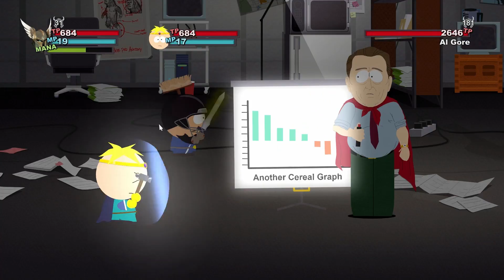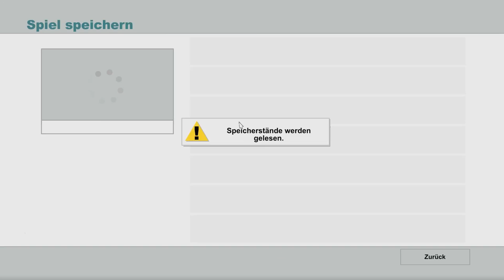Let’s Play South Park Der Stab der Wahrheit #019 [Deutsch] [HD+] - Kippen her! Sofort!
«South Park: Der Stab der Wahrheit»
Plattform: PC
USK: 18
Entwickler: Ubisoft
Publisher: Obsidian Entertainment
Genre: Rollenspiel
EU Release: 27.März 2014